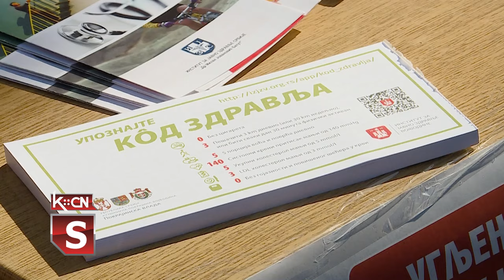Bazar zdravlja u Šidu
Danas je u Šidu povodom Svetskog dana zdravlja, opštinska organizacija Crvenog krsta u saradnji sa Domom zdravlja Šid organizovala bazar zdravlja. Zainteresovanim građanima bilo je dostupno merenje krvnog pritiska, određivanje nivoa šećera i podela flajera sa kodom zdravlja.